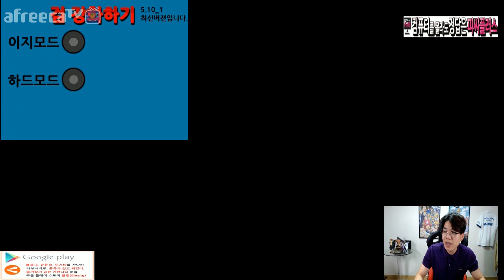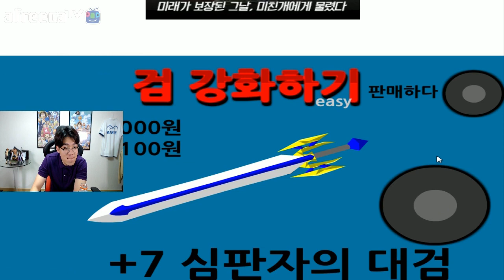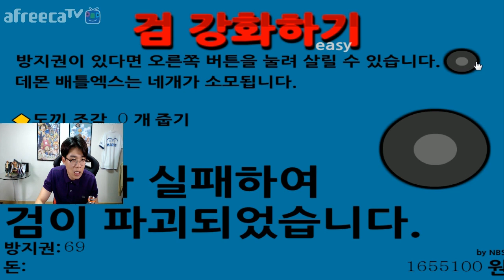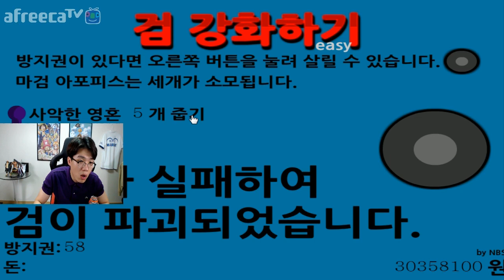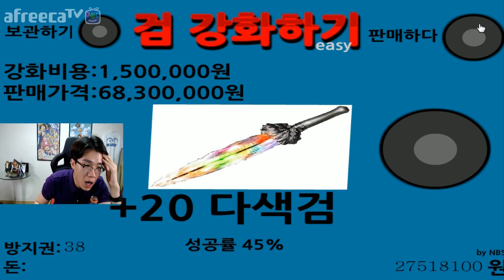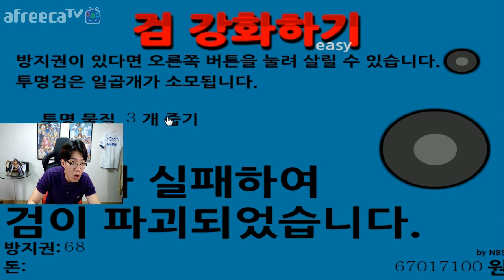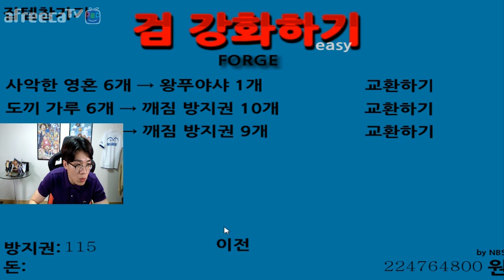잡겜] 키리의 VIP호갱 왔는가 보겸 검 강화하기 게임